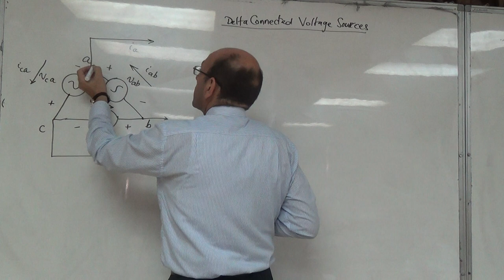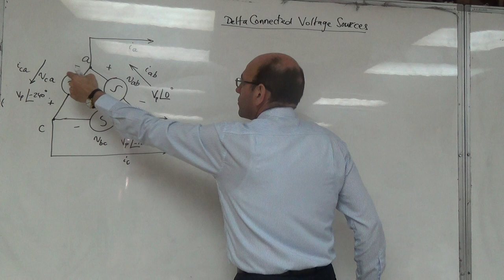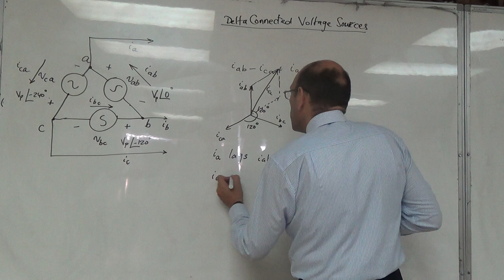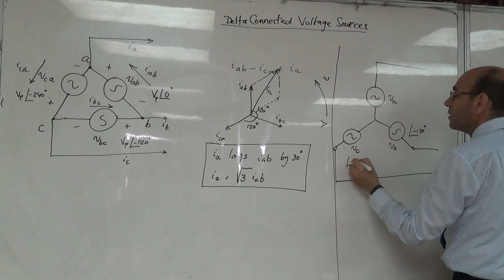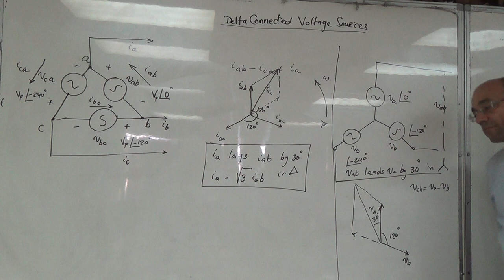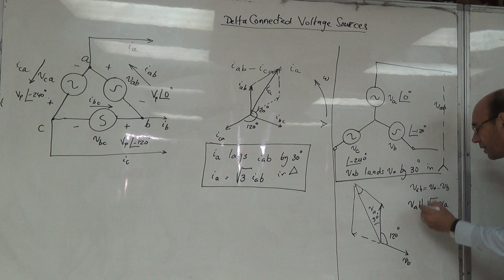Line Current Lags the Phase Current by 30 degrees in Delta Connected AC Voltage Sources, 8/9/2016